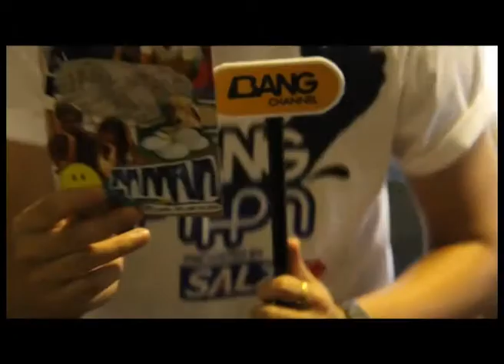Bang มาหา Ep.1